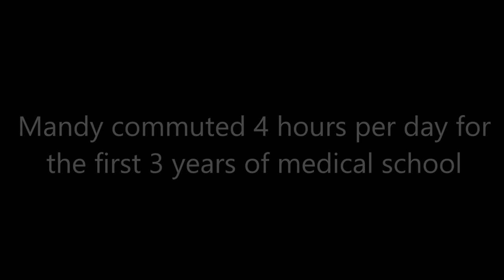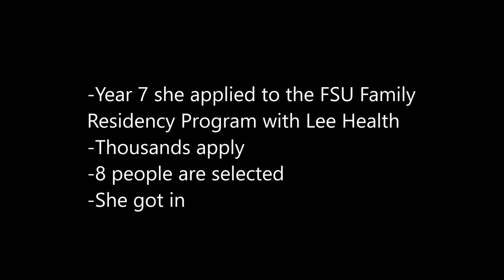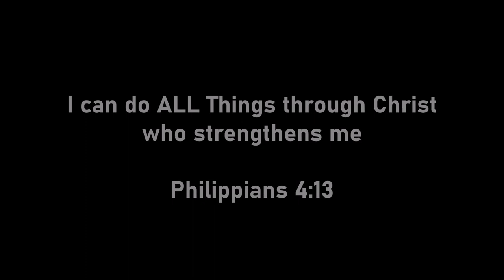Mother of 4 Does The Impossible - Doctor Mom - SUPER MOM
Mandy has wanted to be a doctor since she was 3.  She got her bachelor's degree in art, had 4 kids and decided she wanted to fulfill her lifelong dream to complete medical school and become a physician to serve others.

Her school dean and her peers told her “It is impossible for you to become a doctor given your situation.”  Mandy knew what she wanted to achieve and nobody was going to take that away from her.  These are the facts and the mountains in her way:

-She was an art major
-She has 4 small children
-She had to take 2 years of pre-med courses at FGCU while still nursing her 4th child
-She got accepted into the highly competitive Masters of Medical Science School for a year and got her masters degree.
-With 3 years of school under her belt, she applied to medical school along with 20,000+ applicants and less than 1% get accepted - she got in.
-She had to commute to school 4 hours per day for several years while most medical students live on-site
-She’s on average a decade older than her medical school peers
-She graduated 4 years of medical school among the top of her class
-Her board scores were good enough for her to enter into any specialty she desired
-She applied to only ONE residency program.  Thousands apply.  8 applicants are accepted.  She was 1 of 8 accepted….  This has never been done in the history of the medical program.
-She never misses her kids and family events - she always has family meals prepared and keeps a tidy home.
-She helps her husband run his business.
-This list isn’t the half of it

What Mandy had on her side was:
-Her full faith in God
-Her family & friends
-Real live experience
-She held onto the promise “commit to the Lord whatever you do and your plans will succeed”.
-She knows He who is inside her is greater than he who is in the world.
-She knows she can do ALL things through Christ who strengthens her.

As her husband, I continually watch her raise 4 little children with excellence (literally Super Mom) and is an amazing wife who continues to blow me away with her non-stop happiness and caring love she pours out to us all on a daily basis.  She puts others before herself constantly and beats her flesh into submission.  She is an inspiration, an unstoppable force and a lion built of sheer will power and determination.   Mandy has overcome so much in the last 7 years, but she is even stronger than ever before.  She humbly serves as a superweapon for God’s kingdom on and off the field of medicine.

Thank you Mandy for all that you do!  You are loved!  Thank you Father for Mandy!  And Congratulations!